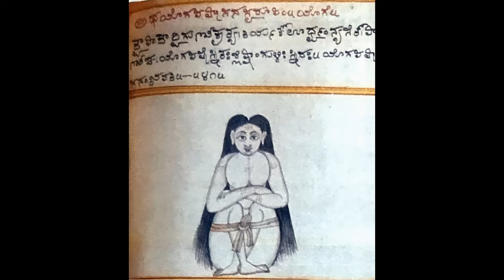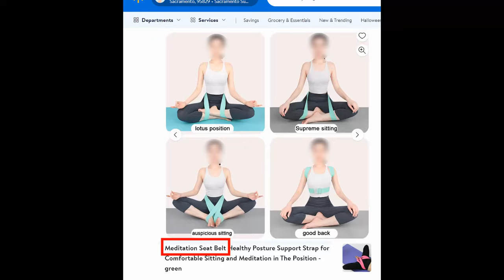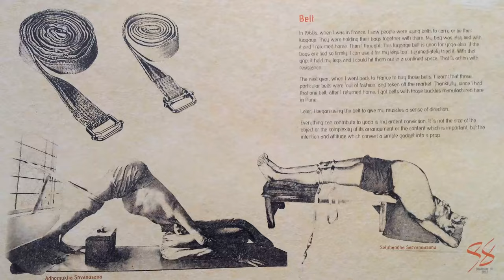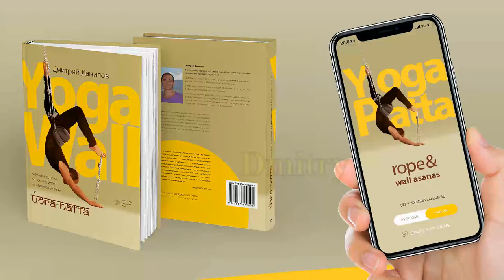Cinco motivos e meio para estudar História e Filosofia do Yoga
Neste vídeo, o professor Roberto Martins apresenta cinco fortes motivos pelos quais as instrutoras e instrutores de Yoga, bem como os praticantes avançados, devem estudar História e Filosofia do Yoga. A apresentação utiliza como exemplo o cinto de meditação (yogapaṭṭa ou yogapaṭṭaka) da tradição indiana.